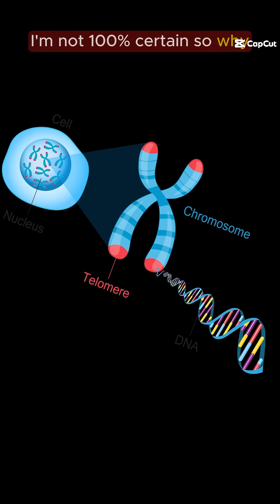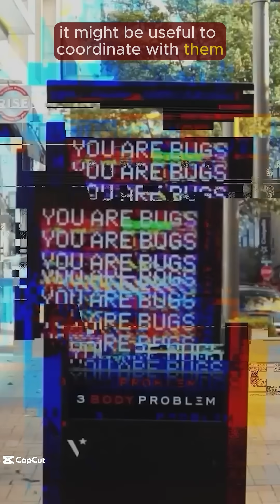The Dark Forest is Probably Not as Dark as You Think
This video discusses the problems and misunderstandings in regards to the Dark Forest Hypothesis in the "Three Body Problem" and "Remembrance of Earth's Past" book series. I get that this is a science fiction series but I find it fun to look critically at science fiction and why it doesn't work in reality.